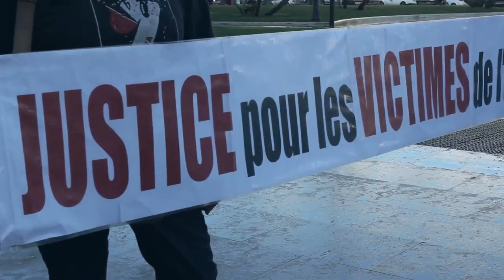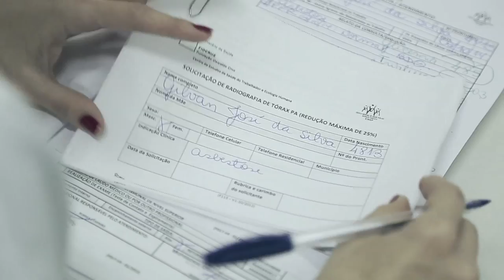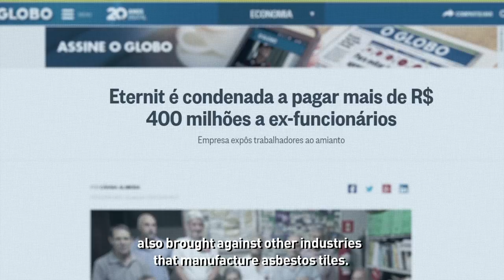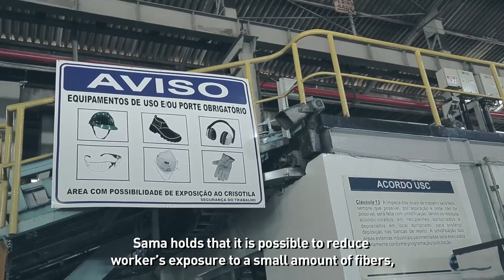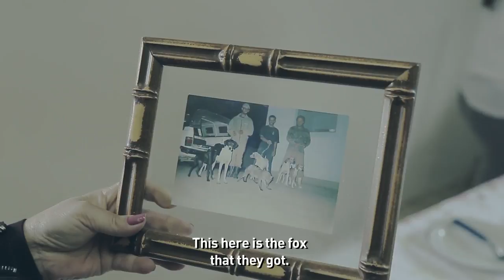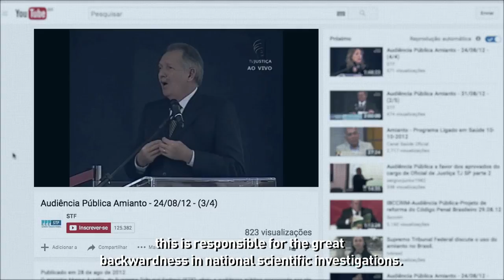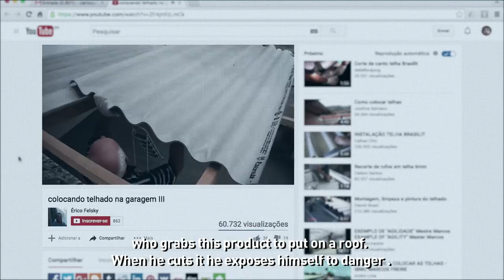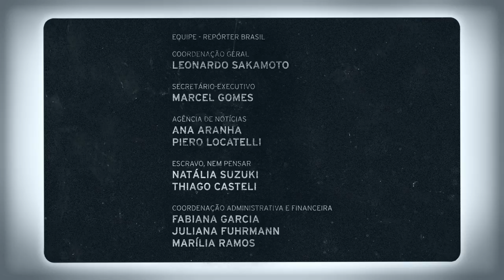Do not breathe - Contains Asbestos (FULL LENGTH)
Banned in close to 70 countries due to its devastating cancer-causing risks, asbestos was banned in Brazil in 2017. The World Health Organization guarantees that there are no safe exposure limits to this mineral. “Do Not Breathe” investigates how the asbestos industry - by way of political campaigns, academic research underwriting, and marketing investments - tries to spin the message that the type of minerals used in the billion-dollar roofing market, called “chrysotile”, isn’t all that bad.

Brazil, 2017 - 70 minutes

Directed by
ANDRÉ CAMPOS
CARLOS JULIANO BARROS
CAUE ANGELI

Produced by
REPÓRTER BRASIL